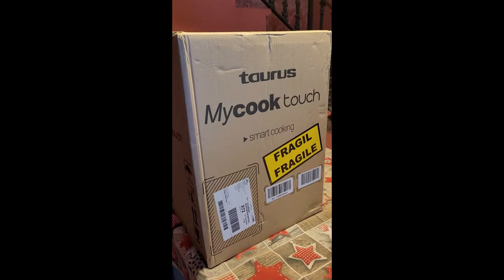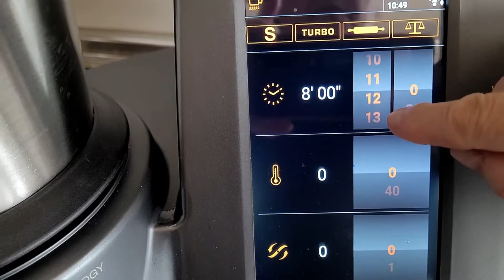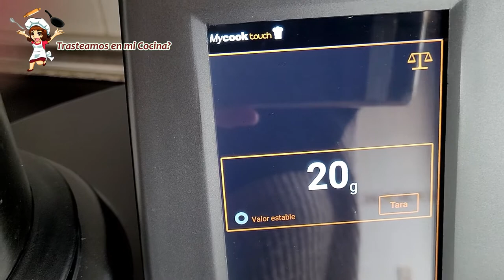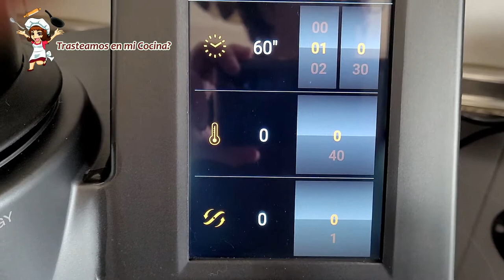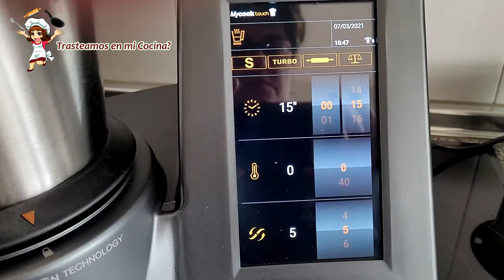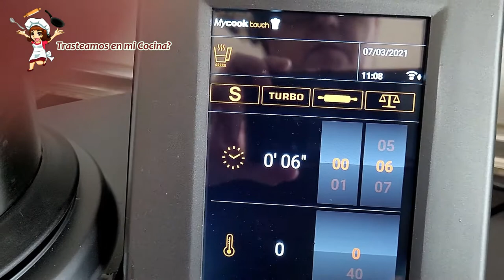CREMA de CALABAZA y JUDIAS BLANCAS ¡Probando mi MyCook Touch de taurus! Recetas mycook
Ah! ¿Qué quieres comprarte una MyCook y no sabes dónde?
Pincha en este enlace y consigue la tuya al mejor precio.
("Oferta Mycook Touch con mi código TRASTEAMOSTOUCH limitado a 15 unidades" )  NO TE QUEDES SIN LA TUYA

CREMA de CALABAZA y JUDÍAS BLANCAS
INGREDIENTES
• 250 grs de judías blancas cocidas
• 125 -130 grs de calabaza pelada y cortada
• ½ cebolla
• 50 grs de aceite de oliva
• 500 ml de caldo de verduras
• 125 grs de yogur natural
• 75 grs de queso crema
• Una pizca de sal
• Albahaca seca para decorar

Hola 👋👋👋. Soy Montse.  ¿Cocinamos junt@s?
Serás bienvenid@ en cada uno de ellos.
trasteamos en mi cocina, mycook touch taurus recetas, recetas mycook, trasteamos en mi cocina?